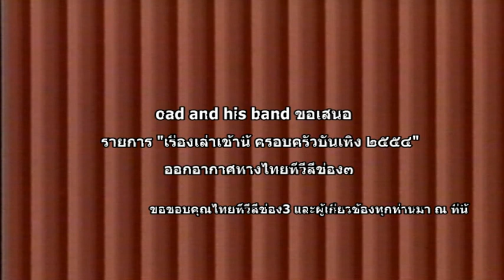เรื่องเล่าเช้านี้ ครอบครัวบันเทิง๒๕๕๔